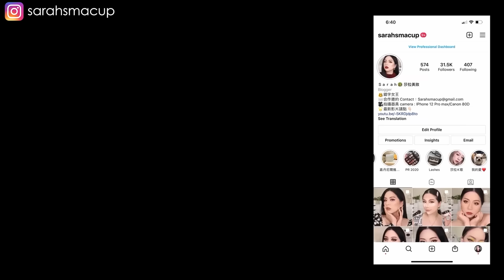🛍️寶雅隨機買！這次運氣不太好/雷眼影蜜卡色顏色不均🥲/這次選擇網路購物！首圖路過拍的🤣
（我個人是乾燥混合肌唷！）

01:47 Tsuvimi姿慧美 雙色閃亮眼影蜜 NT$249
02:11 Tsuvimi姿慧美 雙色閃亮眼影蜜 S11 水手男孩 多莉冒險 NT$249
03:18 Tsuvimi姿慧美 雙色閃亮眼影蜜 S11 水手男孩 多莉冒險 NT$249
04:02 CQ思珂 零修圖一筆遮天遮瑕筆 #100 明亮色 NT$299
08:38 Maybelline媚比琳 FIT ME遮遮稱奇遮瑕膏 15白皙色 NT$350
10:29 Tarte shape tape Concealer Fair light natural 約NT$978
11:01 UODO優渥朵 柔妝鎖霧散粉 NT$335
11:24 Solone 專屬訂製濾鏡蜜粉撲 扇形 NT$79
12:56 GOGO TALES 戈戈舞傾慕絲絨眼影盤 603金箔巧克力 NT$290
13:51 Tsuvimi姿慧美 雙色閃亮眼影蜜 NT$249
13:57 Tsuvimi姿慧美 雙色閃亮眼影蜜 SW02 迷惘女爵 孤單莊園 NT$249
14:37 Tsuvimi姿慧美 雙色閃亮眼影蜜 S15 奶酒歐蕾 榛果拿鐵 NT$249
15:09 Tsuvimi姿慧美 雙色閃亮眼影蜜 SW02 迷惘女爵 孤單莊園 NT$249
16:56 Solone 專屬訂製濾鏡蜜粉撲 扇形 NT$79
17:25 Tsuvimi姿慧美 雙色閃亮眼影蜜 S15 奶酒歐蕾 榛果拿鐵 NT$249
18:49 GOGO TALES 戈戈舞傾慕絲絨眼影盤 603金箔巧克力 NT$290
21:53 Urban Decay 單色眼影 glitter rock NT$799
22:21 Tsuvimi姿慧美 雙色閃亮眼影蜜 SW02 迷惘女爵 孤單莊園 NT$249
22:30 GOGO TALES 戈戈舞傾慕絲絨眼影盤 603金箔巧克力 NT$290
23:10 FLORTTE花洛莉亞 初戀刀鋒臥蠶液筆 02星星眼 NT$245
23:47 MEKO 絕色媚眼防水眼線液筆 極致黑 NT$179
25:34 IM UNNY 明眸防暈眼線膠筆 S01自然黑 NT$215
26:24 Maybelline媚比琳 FIT ME漂染持色腮紅 60肉桂熱紅酒 NT$300
26:41 CATRICE卡翠絲 美麗佳人限定腮紅 #02 NT$219
27:19 Charlotte Tilbury 輕盈無瑕定妝噴霧 約NT$1,250
27:26 CATRICE卡翠絲 美麗佳人限定腮紅 #02 NT$219
28:27 Maybelline媚比琳 FIT ME漂染持色腮紅 60肉桂熱紅酒 NT$300
28:33 CATRICE卡翠絲 美麗佳人限定腮紅 #02 NT$219
28:58 essence艾森絲 馬賽克玩色修容粉餅 #01 NT$130
29:59 KATE 雙重記憶美睫捲翹膏 透明黑 NT$300
30:16 JUDYDOLL橘朵 潤色絲滑單色腮紅 06杏子色(啞光微閃) NT$249
30:44 4U2 特調果凍染唇釉 #06 NT$329
31:49 4U2 YOU’RE MINE 我的天鵝絨唇膏 #08 NT$380
32:15 花洛莉亞 怪美莉亞系列唇線筆 一口餅乾 約NT$129

🥗影片使用物品 ITEMS IN THE VEDIO🥗

◼上衣◼ SHEIN
◼飾品◼ Bonny&Read